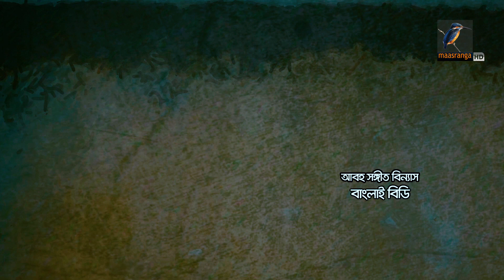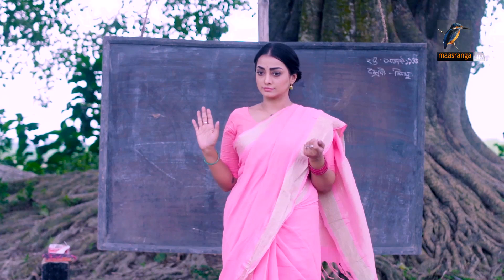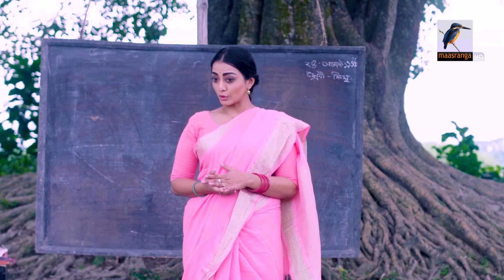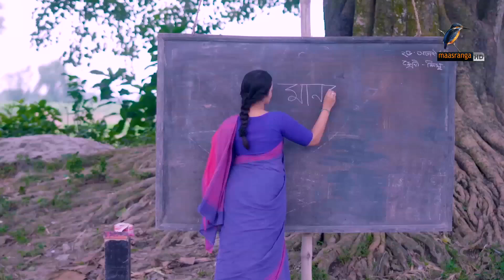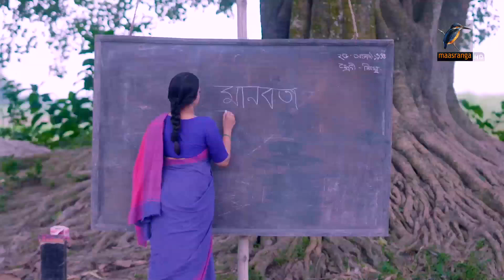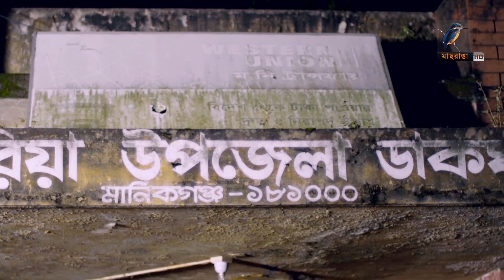Vor Dumur | Shamol Mawla, Nazia Haque Orsha, Ahsanul Haq Minu | Bangla Natok I Maasranga TV | 2020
Maasranga TV Official brings to you New Bangla Natok 2020 “Vor Dumur” starring Shamol Mawla, Nazia Haque Orsha, Ahsanul Haq Minu & many more.. This Bangla Full Natok Directed by Shubhroto Sonjib. Hope you enjoy our Popular Bangla Natok collection.

Bangla Natok I Vor Dumur | Shamol Mawla, Nazia Haque Orsha, Ahsanul Haq Minu | Maasranga TV | 2020